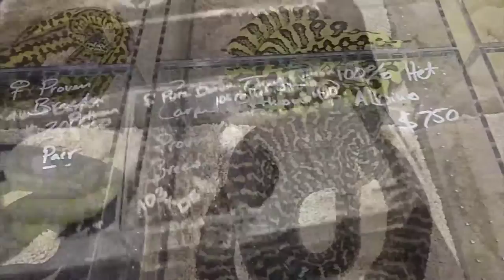Carpet Python Collection Update #3 (+ Reptile Super Show footage)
In this weeks video, I'll be giving you all a quick update on some of the Carpets that we work with here at Designer Exotics. I didn't get to all of them, but most of the new stuff we have as well as some animals that didn't appear in the first two collection videos.

There is also some quick footage from the Reptile Super Show this past weekend.